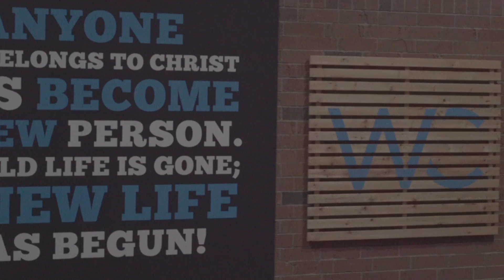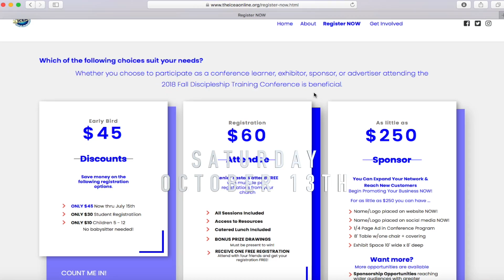2018 ICEA Fall Conference Promo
Conference Invitation by Chuck Gaidica